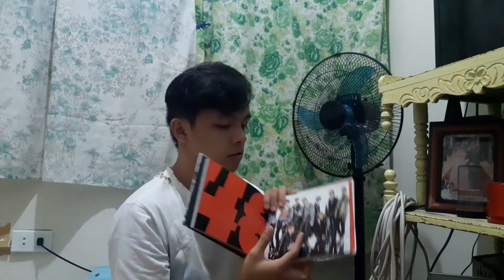Zephanie performs "Aking Hiling" LIVE on Wish 107.5 Bus Dannle Lance Reacts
Happy Bbyuing 🥰🥰🥰!